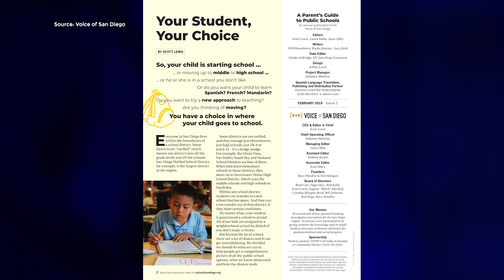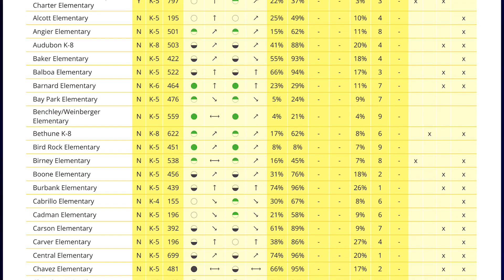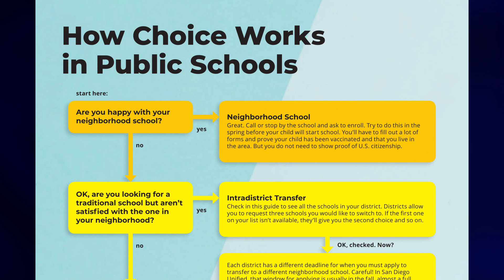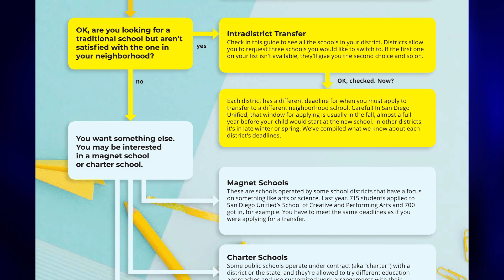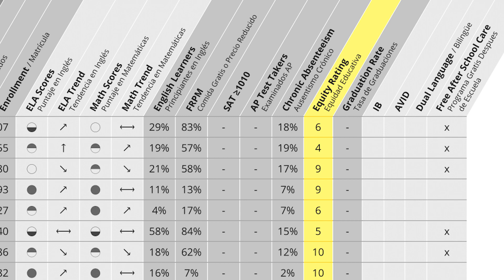Voice Of San Diego Guide To Public Schools A Tool For Parents